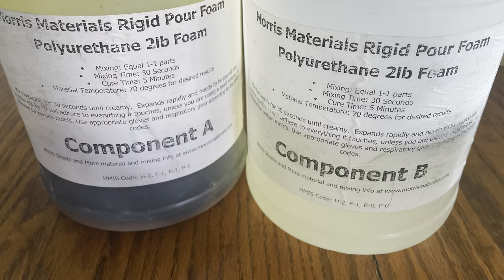I built a chest rig myself!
I couldn't find a chest rig for my phone so I built my own.  This custom chest rig is super stable and doesn't bounce around like other's do.  It allows me to film POV style footage while I work so I can teach and explain without worrying about moving the camera around with me.  Now my viewers will be able to get a first hand view of what I do.